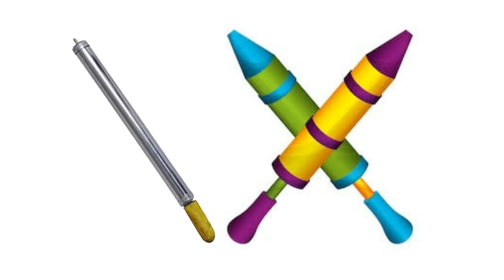छिपकली भगाने का वैज्ञानिक तरीका आज तक किसी ने नहीं बताया होगा, 1 मिनट में छिपकली बाहर भाग जाएगी